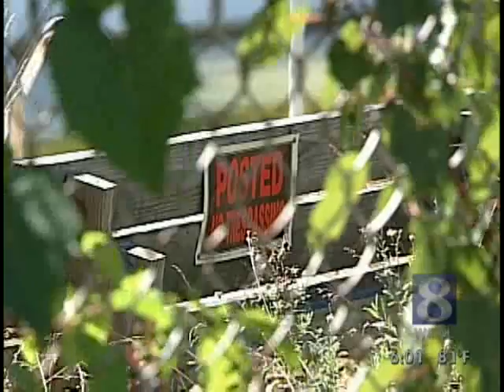News 8 Learns More About Abandoned Pool In Lancaster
An abandoned pool has drawn a lot of interest, and that includes Lancaster city officials who want to know who's responsible.